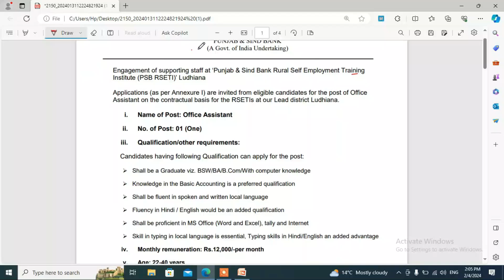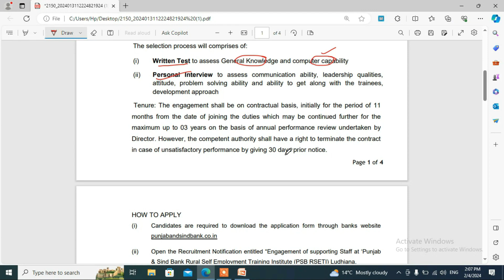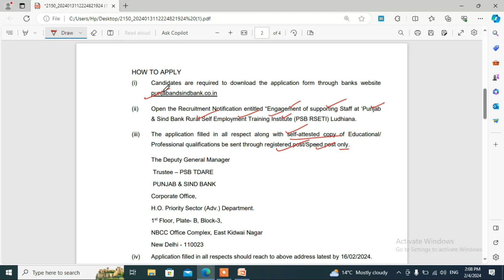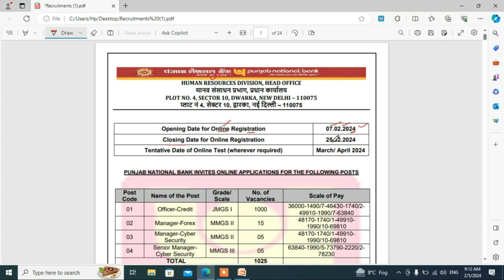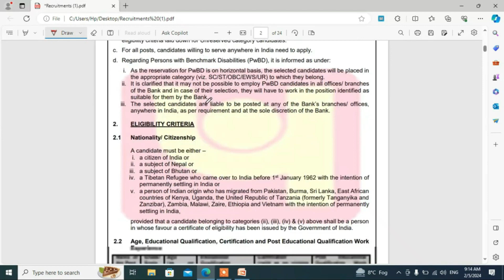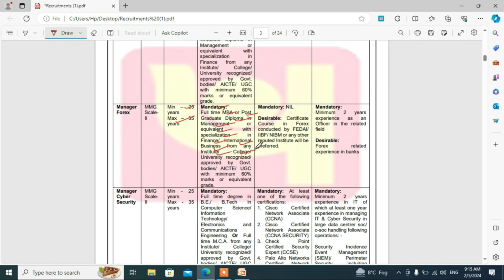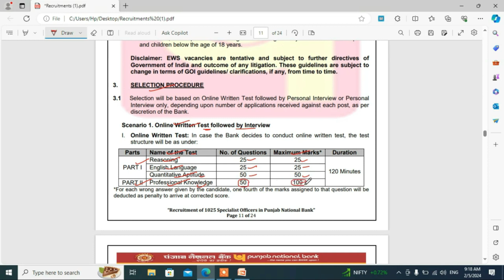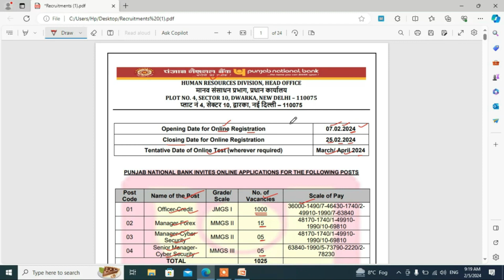PNB Bank recruitment 2024 | pnb credit officer vacancy | punjab national bank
Transcript
PNB Credit and Forex Officer Recruitment | 1000+ Vacancies | Opportunity for CA/MBA/Finance Freshers
sbi pension
sbi pension plan
pension scheme sbi bank
sbi life smart pension plan calculator
sbi pension plan for 5 years calculator
sbi pension fund scheme calculator
sbi pension scheme details
sbi pension fund scheme
sbi life pension plus
sbi lifelong pension plus
sbi pension plus
sbi life retirement smart
Punjab National Bank Recruitment 2024
Punjab National Bank Vacancy 2024
Punjab National Bank Bharti 2024
PNB Recruitment 2024
PNB Mumbai Recruitment 2024
PNB SO Recruitment 2024
PNB Specialist Officers Recruitment 2024
Bank Job Vacancy 2024
PNB SO Vacancy 2024
PNB Pune Jobs
PNB Officer Vacancy 2024
PNB Credit Officer Vacancy 2024
Bank Jobs

punjab jobs,
punjab jobs new update 2023,
punjab jobs academy,
punjab jobs alert,

sbi retire smart plan details,
sbi life retire smart benefits,
sbi life retire smart lp calculator,
sbi smart pension plan review
sbi retire smart review
sbi life retire smart pros and cons
sbi life retire smart plus
sbi life retire smart lp review
sbi retirement
sbi family pension calculator
sbi employee pension calculator
punjab sarkar 1000 rupees scheme
₹2500 pension in Punjab 2023 | 2500 oldage pension in Punjab 2023
daily post
the punjab
sada punjab news
ptc news live
ptc punjabi
budhapa pension
3500 pension
punjab pensioners latest news
300 units free punjab
3000 labour card labh pati,
2500 pension in Punjab 2023
Live punjabi News today
600 units free in punjab 2023
2500 pension
ਬੁਡਾਪਾ ਪੈਨਸ਼ਨ ਕਿਵੇ ਲਗੇਗੀ 2023
punjab sarkar new scheme
1000 women pension scheme
ਕਦੋ ਤੇ ਕਿਵੇ ਆਉਣਗੇ 1000 ਖਾਤੇ ਚ
300 units free in punjab
budhapa pension punjab
widow pension
1000 scheme in punjab
1000 woman pension
vidhwa pension
school news
punjab 300 unit free
punjab pension
Upcoming Punjab Govt Jobs 2023 | PSSSB UPDATE I Junior Draftsman, Senior Assistant, Patwari I Jobs